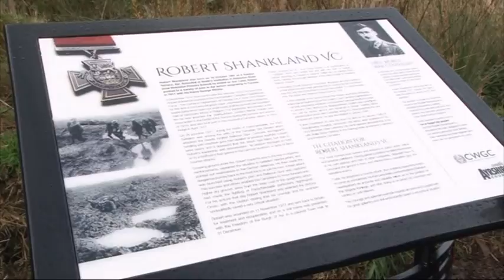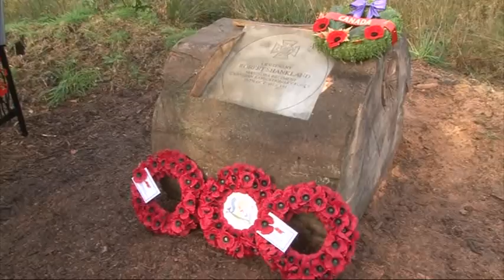Relative of honoured Ayrshire veteran tracked down in Canada - STV News report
One hundred years after an Ayrshire soldier was awarded the Victoria Cross, a service has been held to commemorate his bravery during the battle of Passchendaele in World War One.  Robert Shankland's granddaughter visited from Canada for the ceremony - after an appeal to trace his family was launched.